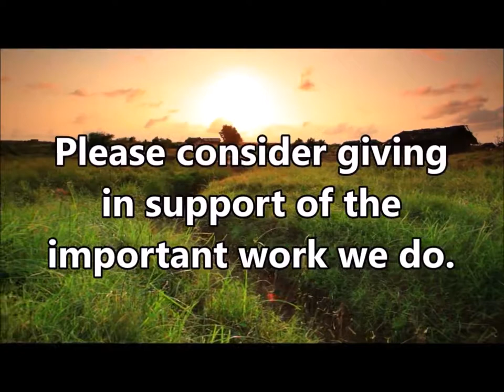“Life, Liberty & The Pursuit Of Happiness“ TEACHING (Sess 15) 7/11/18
This week we continue with our Bible Study series, "Life, Liberty, & The Pursuit Of Happiness." This series will look at issues related to Christian life, love, and relationships.  This week we continued  looking  at the issue of LIBERTY as it is represented in Scripture.

3pm Sundays & 7:30pm Wednesdays (CST). Join us!